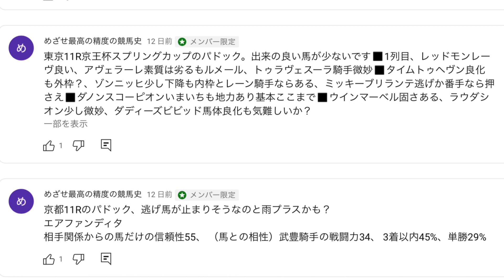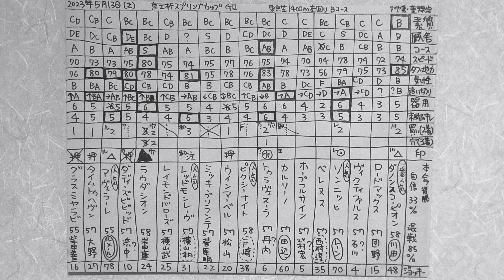結果分析「京王杯スプリングカップ2023」全頭の敗因、勝因。レース回顧。